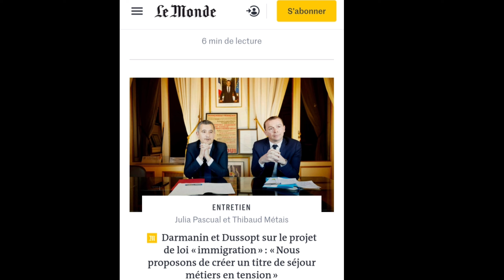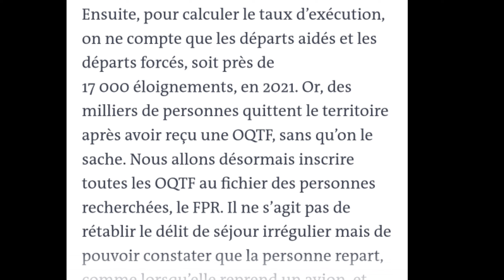فرنسا قانون التسوية للمهاجرين آخر الأخبار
قانون الهجرة واللجوء الجديد بفرنسا بداية من 2023
قال الرئيس الفرنسي إيمانوييل ماكرون خلال كلمة له أمام الولاة، بأن القانون الجديد المتعلق بالهجرة واللجوء سيتم إقراره مطلع العام المقبل 2023، في مواجهة “سياسة عبثية” “غير فعالة وغير إنسانية”.

وأشار إيمانوييل ماكرون، إلى أن القانون الجديد سيتسم بمعاملة إنسانية أكثر تجاه الأجانب القادمين، على عكس القانون المعمول به حاليا الذي يتصف بنوع من العبثية.

وأضاف، هذه السياسة “غير فعالة وغير إنسانية وغير فعالة لأننا نجد أنفسنا مع عدد أكبر من الأجانب في وضع غير نظامي أكثر من العديد من جيراننا، غير إنساني لأن هذا الضغط يعني أنهم كثيرًا ما يتم استقبالهم بشكل سيئ”.
وأشار ماكرون، إلى القصور الذي يعتري نظام الاندماج الحالي في فرنسا فيما يتعلق بتعليم اللغة الفرنسية للوافدين الجدد، حيث شدد الرئيس الفرنسي في هذه النقطة، على أن مفتاح الاندماج والإنتاجية يكمن في تعلم اللغة الفرنسية.

وأضاف “يجب أن نصلح إجراءاتنا لنكون قادرين على السير بشكل أسرع وهذا أمر ضروري، يجب أن نحافظ على الحقوق الأساسية لجميع الناس ولكن يجب أن نكون قادرين على التحرك بشكل أسرع ، وقبل كل شيء، لمحاربة جميع ممارسات التأخير”.

وتأسف الرئيس الفرنسي في كلمته إلى بعض الجوانب السلبية في معاملة اللاجئين بوضعهم في مساكن “غير جيدة” مشيرا إلى أن القانون الجديد سينص على جودة